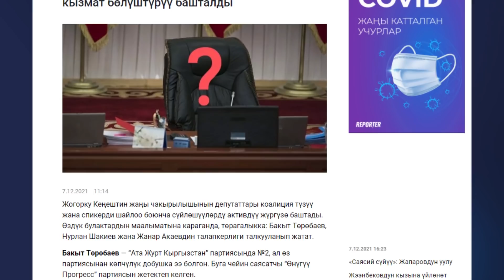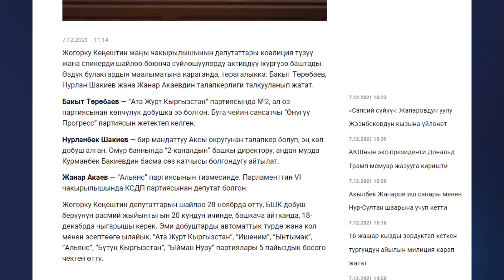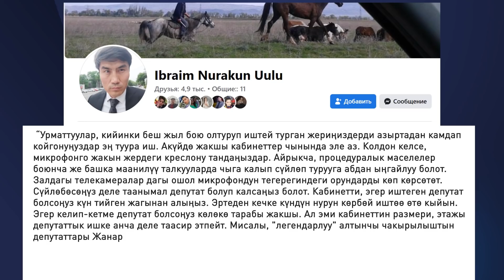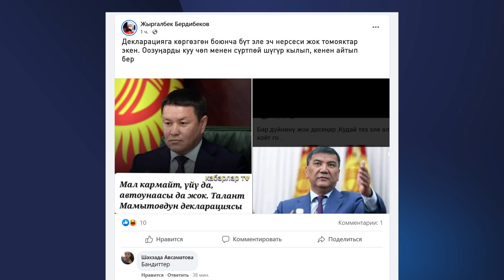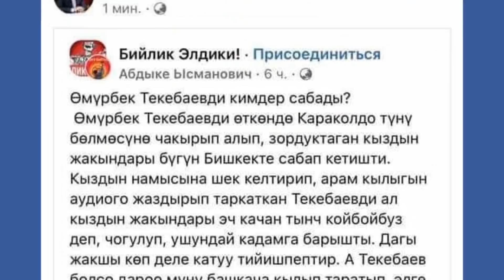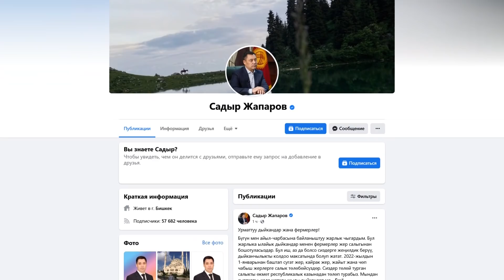АКЫЛБЕК ЖАПАРОВ БИР ЭЛЕ КВАРТИРАМ БАР ДЕЙТ. Ким ишенет? \\ НеЖанылык 07.12.2021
Бүгүнкү чыгарылышта:
⚡ Жогорку Кеңешке келе элек жатып, төрагалыкты бөлүшүп, кабинет талашкандар.
⚡ Матраимов, Жапаров, Жолдошбаев, Жумабеков, Жээнбеков же Мамытов үй-жайы жок жөө жүрөрүн билдиңер беле?
⚡ Сокулуктагы жашы жете элек кызды зордуктоого шектүүнүн туугандарын көчүп кеткиле деген талап коюлду.
⚡ Садыр Жапаров бөлүшкөн Текебаевди каралаган билдирүүнүн чоо-жайы.